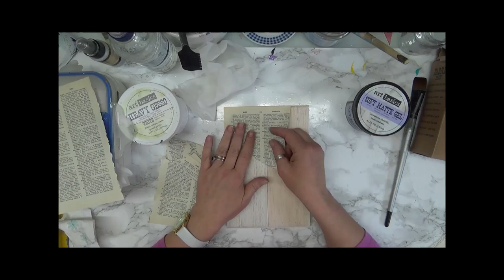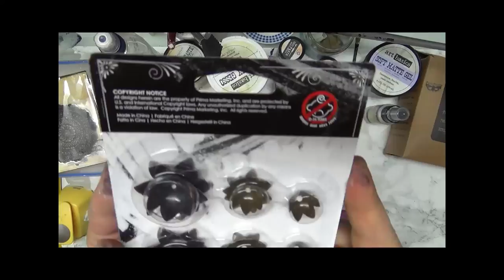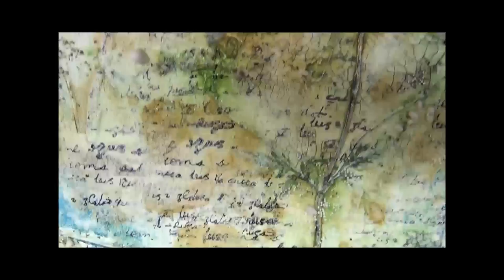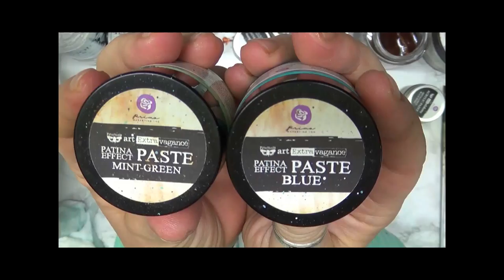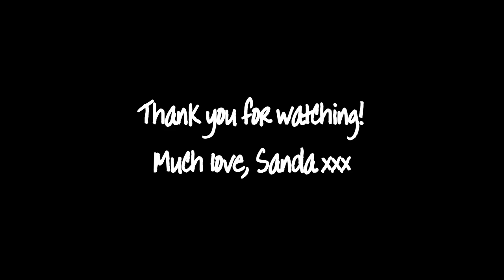"Soulmates" - Mixed Media Collage on Balsa Wood Panel by Sanda Reynolds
Music Roberto Cacciapaglia